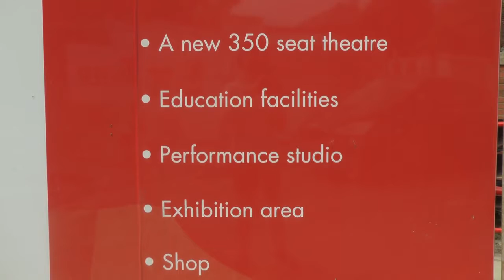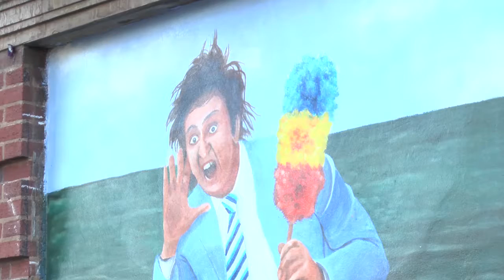The Ken Dodd Charitable Foundation pledges £700,000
Sir Ken Dodd's widow, Lady Anne, has pledged £700,000 from The Ken Dodd Charitable Foundation to build a mini-amphitheatre in Prescot.